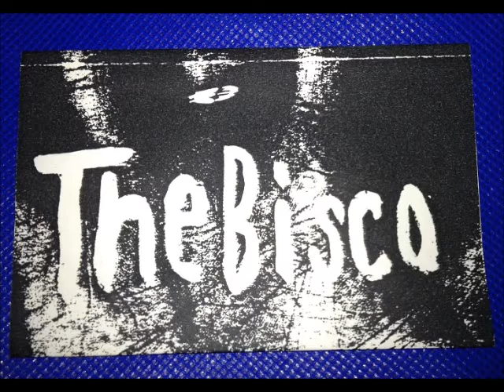TheBisco 蛍の光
1992年3月